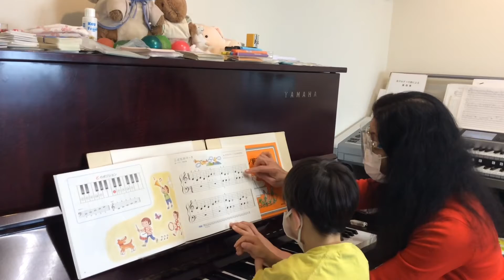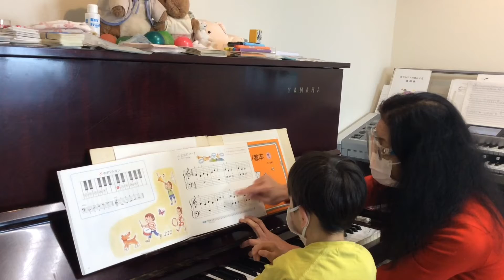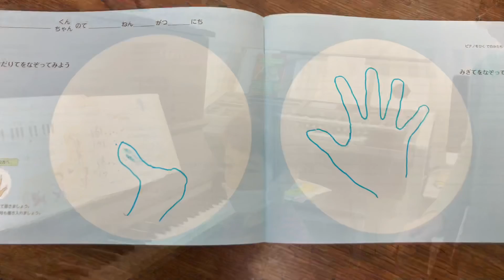年長Kくん 新しい教本でやる気マックス！ 江古田（練馬区旭丘）ピアノ・エレクトーン教室 よしこの音楽室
20210227   年長Kくん　新しい教本でやる気マックス！
左手欠損のKくんですが、左手１音のスタイルで、両手で弾けて、嬉しそう！
やる気マックスになってます。

★音楽教室・ピアノ教室をお探しの方のLINE@
LINEでID検索　@yoshiko2018（＠もつけて検索して下さい）
教室情報や上達につながる練習法など配信しています。
LINE@から体験レッスンを申し込まれると、特典があります。
まずはご登録下さい！

★音楽指導者ためのLINE公式アカウント
ID検索は、@yoshiko55(@もつけて検索してください!)
音楽指導者のためのお役立ち情報を（主に和声などの理論的なことについて）配信しています。

★毎日のレッスンの様子は、下記のSNSでご覧ください。

★詳細は『よしこの音楽室』HPをご覧ください。